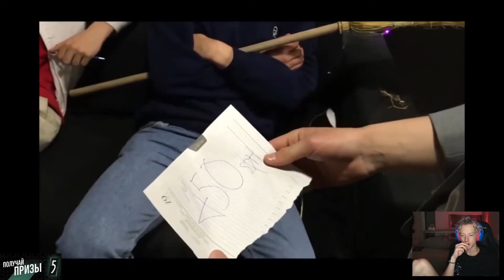ПАРАДЕЕВИЧ СМОТРИТ: OPTIMUS GANG (40-43 Серия)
ПАРАДЕЕВИЧ СМОТРИТ: OPTIMUS GANG (22-30 Серия)